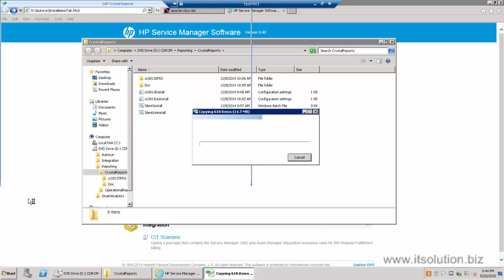Install SAP Crystal Report (HP SM 9.40)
This video demonstrates how to install SAP Crystal Reports as a part of HP SM (Service Manager) v.9.40